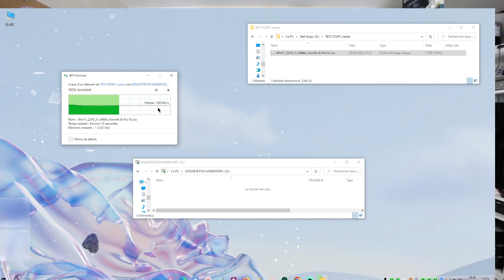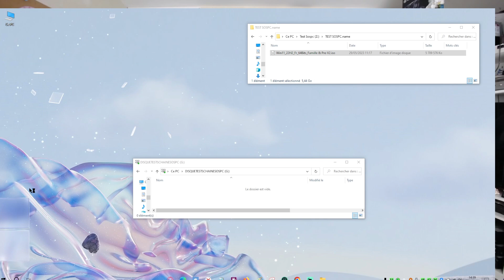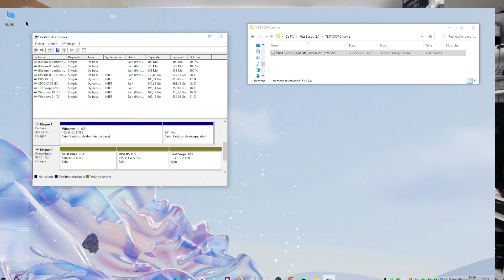Améliorez la vitesse de copie des données vers votre disque externe (aucun logiciel à installer)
Boîtier Disque Dur externe USB 3.0 vers SATA que j'ai utilisé en vente